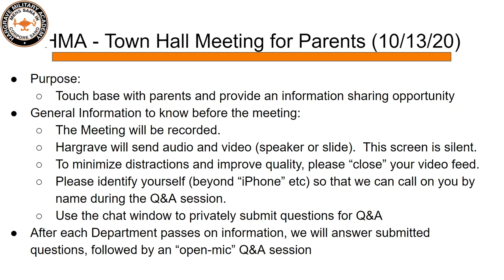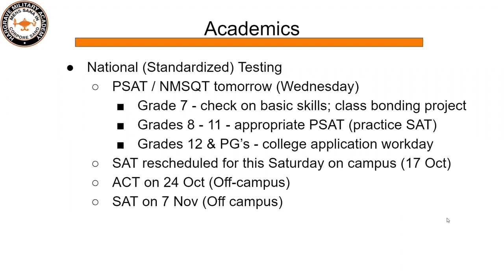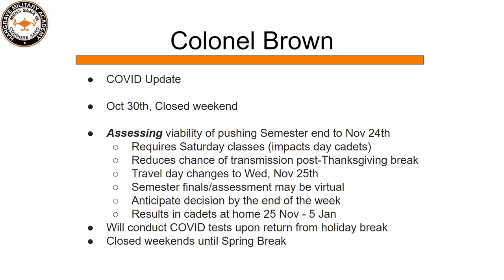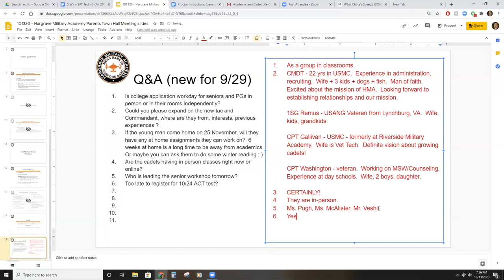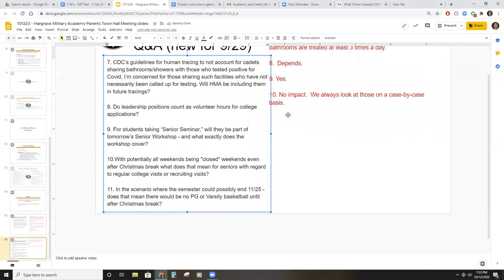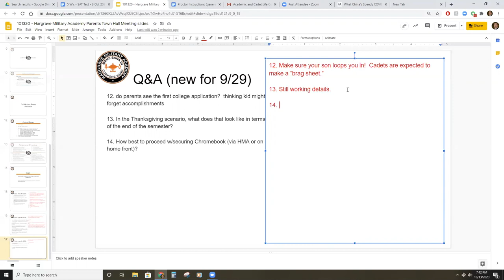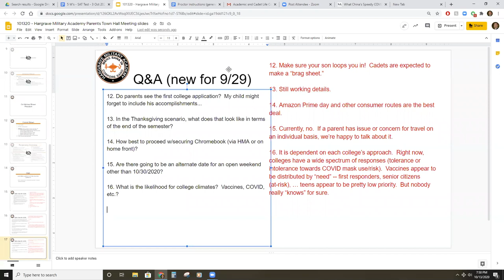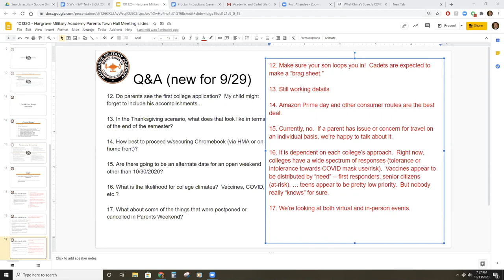Parent Town Hall 10-13-20